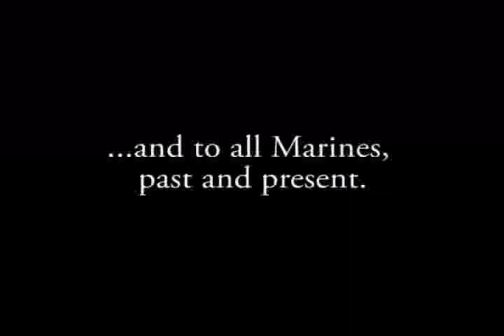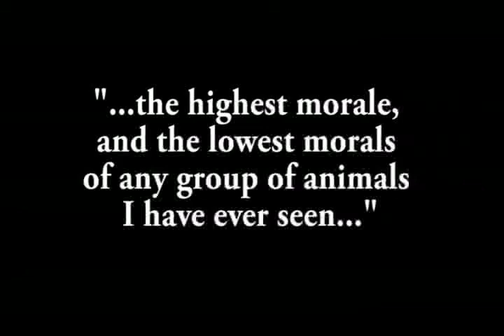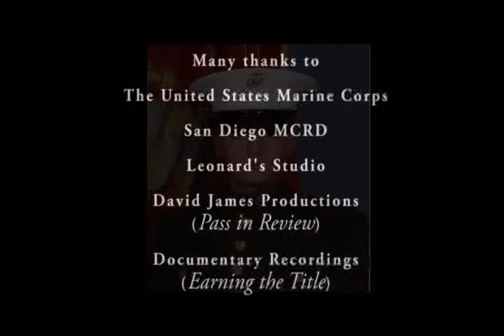"Semper Fi"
Tucker's tribute to his son Camp and the United States Marine Corps...from his upcoming CD, THE REAL THING.